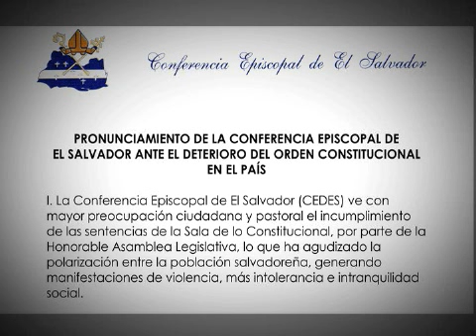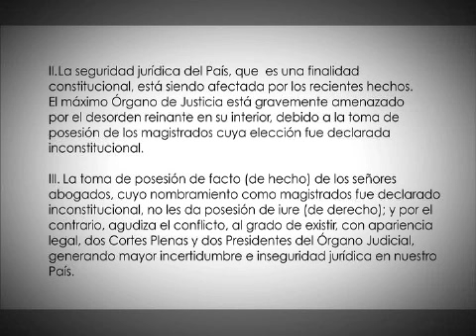Pronunciamento CEDES 20 / 7 /2012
Iglesia Católica de El Salvador